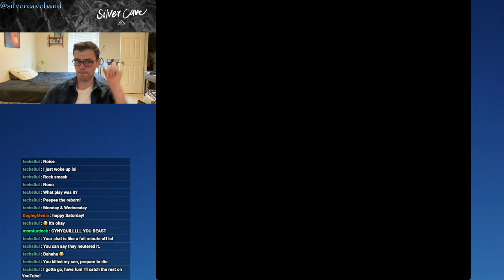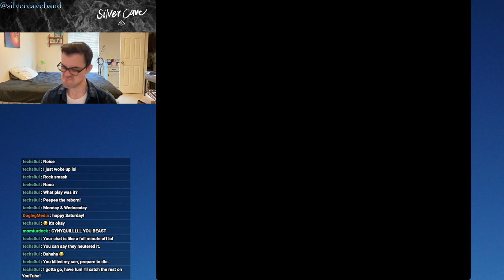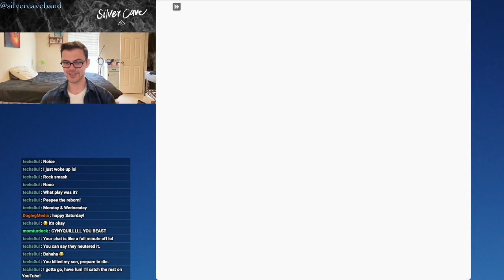Pokémon Crystal Let's Play Episode 20!